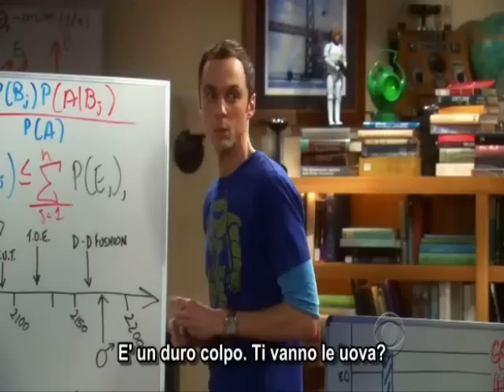Big Bang Theory 4x02 Calcoli di longevità by Sheldon.wmv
sheldon ed i suoi conti sulla durata della sua vita!